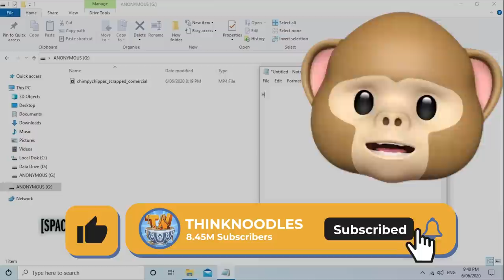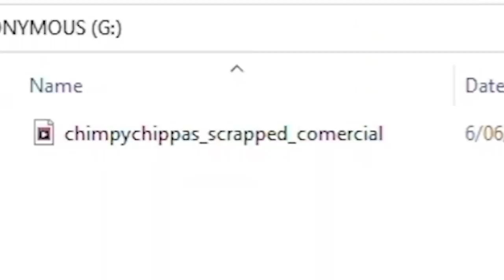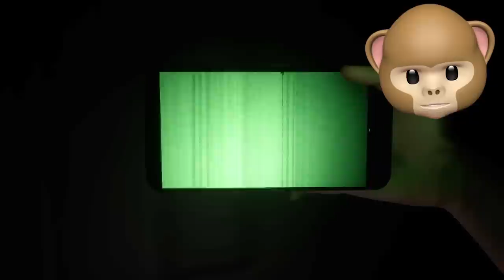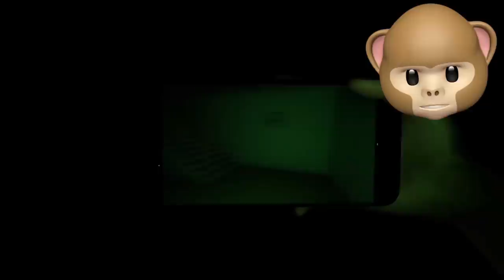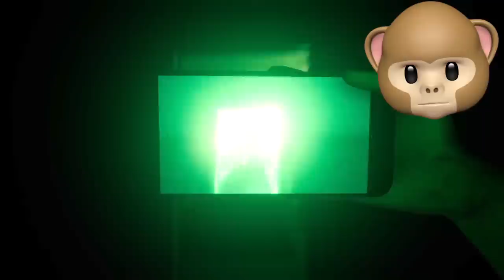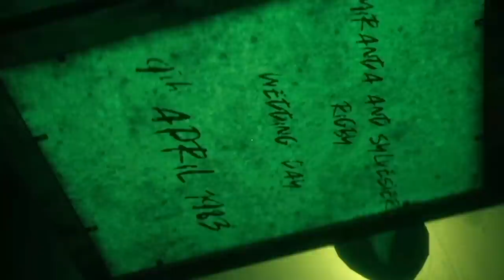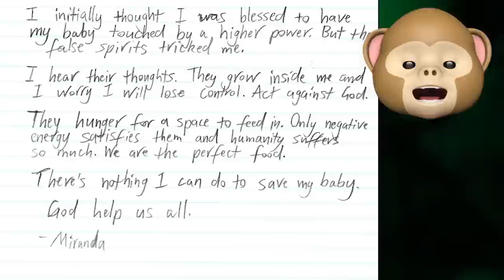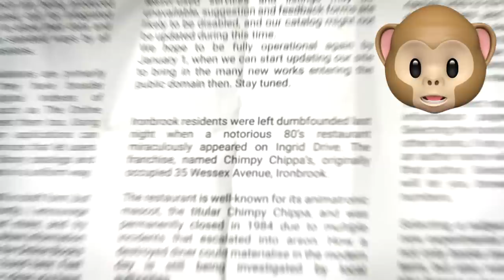THIS MONKEY IS HUNGRY AND WANTS TO EAT... ME!! | Chimpy Chippa's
Chimpy Chimpa likes to Chompa..

Join me, my dog Kopi and other friends on our adventures in video games. Here you can find all kinds of family-friendly gaming videos. I play lots of different games from ROBLOX Piggy, Poppy Playtime, Huggy Wuggy to your favorites or just plain random mobile games, indie games and more!